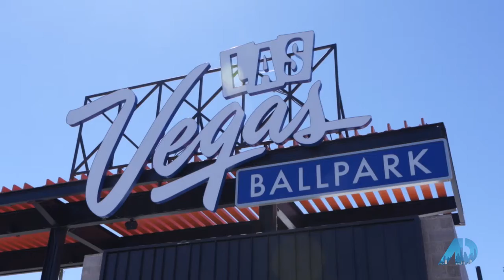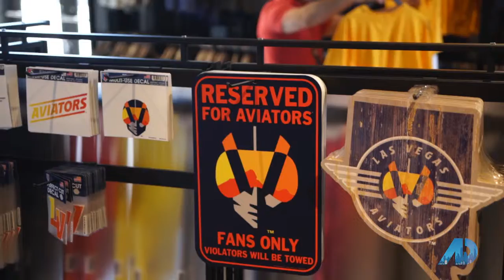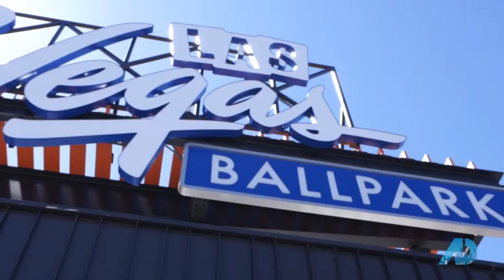Las Vegas Aviators, Delinda Goes Out to the Ballgame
Delinda Crampton, Realtor/Luxury Home Marketing Specialist
The Crampton Team at Berkshire Hathaway HomeServices NV Properties